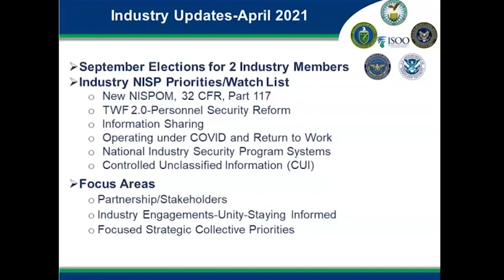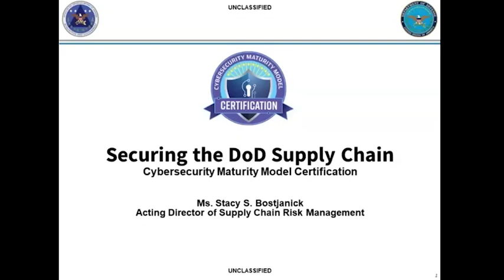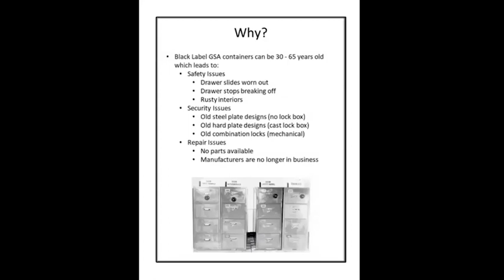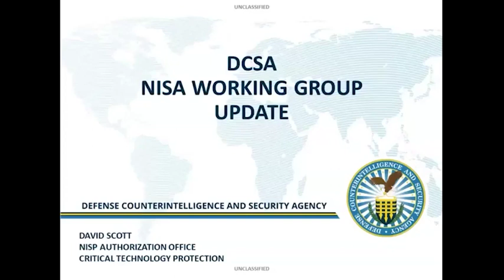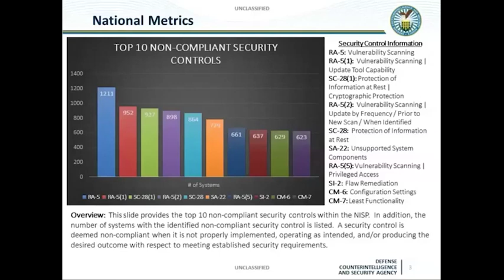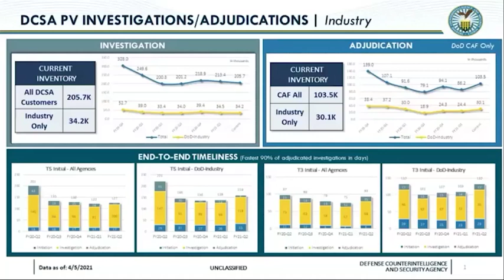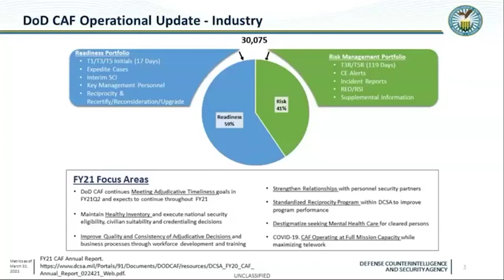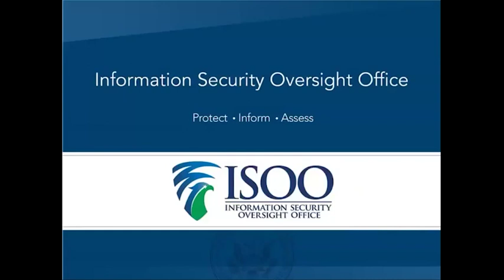NISPPAC Meeting 4/14/2021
NISPPAC Meeting recorded April 14, 2021